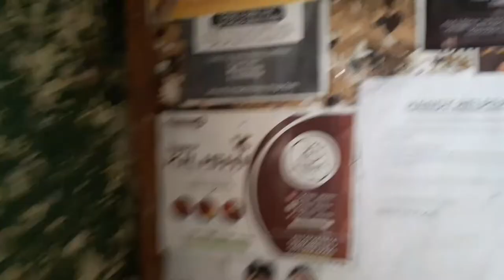INSIDE UNN HOSTEL + Toilet expo 😷 || A complete tour inside a Nigerian Federal University hostel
Hey friends 🙋‍♀️
You asked and I delivered 😁 In this video, I showed EVERYTHING! Even the toilets 😏
Enjoy this tour round UNN hostel, If you have been sceptical on whether to stay in the hostel or not, after watching this video to the end I'm sure you'll make up your mind.

Please support my business page @daezystore

Adaeze Ezekwelu is a 400 level Pharmacy student in the University of Nigeria Nsukka, Nigeria West- Africa